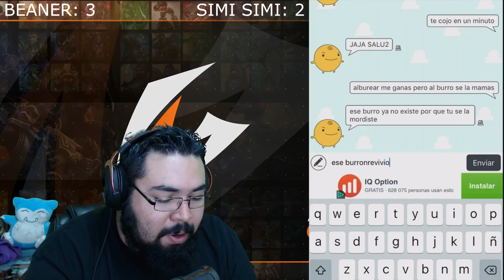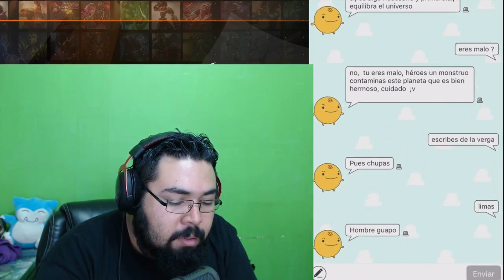SIMI SIMI | PREGUNTAS DEMONIACAS Y ALBURES